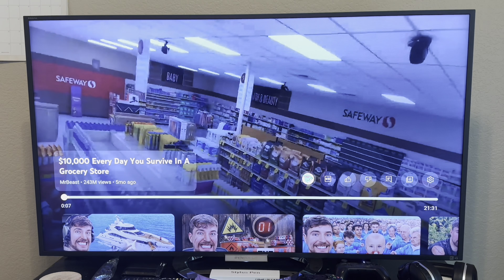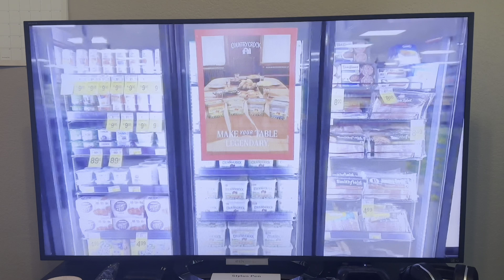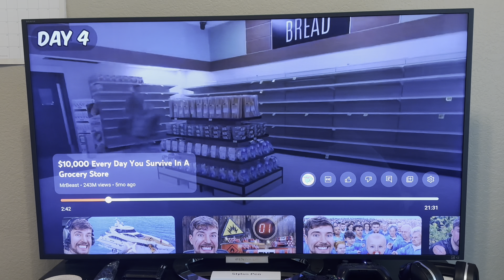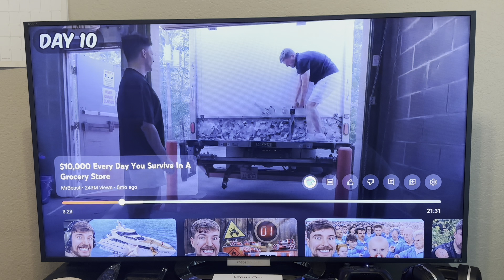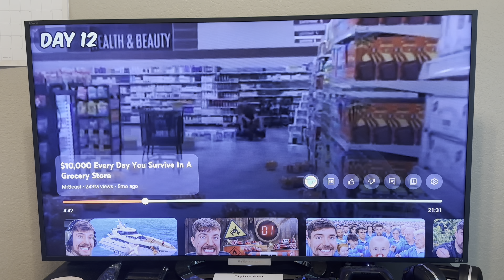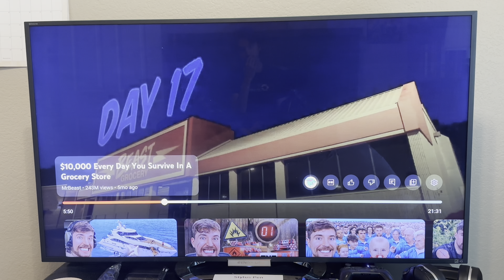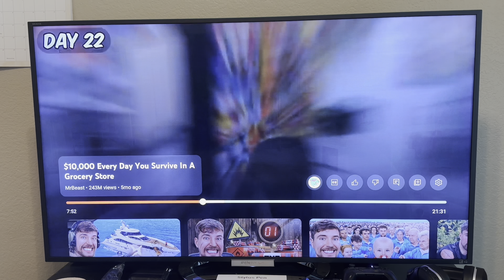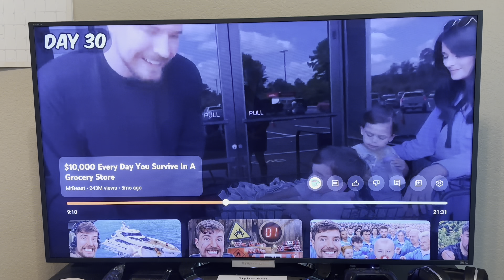Living In A Grocery Store For 50 Days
MrBeast pays a guy to live in a grocery store for over 50 days (45 to be exact).